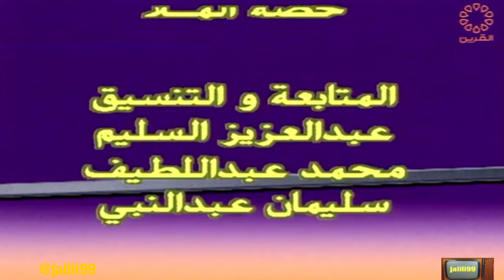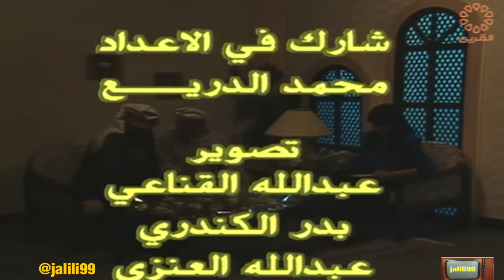HD 🇰🇼 ١٩٩٣م جودة عالية 2 استوديو ٣٠٠ مع خالد النفيسي تقديم حصة الملا والزمن الجمييل